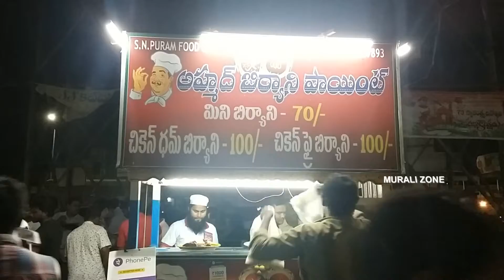ANDHRA STREET FOOD BIRYANI // BRTS FOOD COURT VIJAYAWADA.